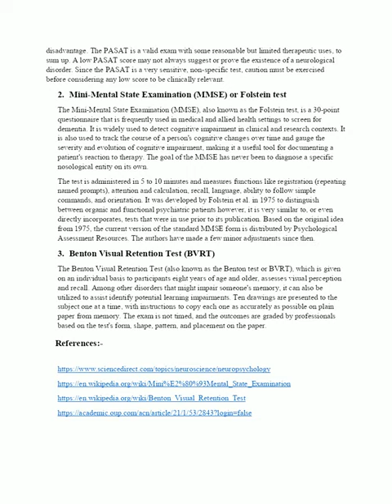Practical solution of Neurological Bases of Behavior (psy 610) 2023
"C:\Users\H P C\OneDrive\Desktop\Assignment\Practical Report.docx psy 610, 2022.docx"